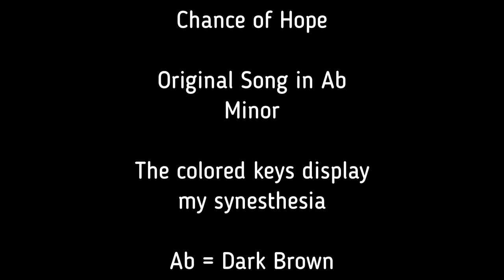Chance of Hope - Sad but Beautiful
Song Name: Chance of Hope

There is a sad but beautiful vibe in this song.

I first composed the melody when I was a sophomore in high school.

At the time, I was dating a girl that would become my first girlfriend.

It was at the beginning of the relationship I was inspired to compose this song based on the feelings it brought to me then.

The song is in Ab minor which is generally a dark brown but can apply to other situations too involving the setting sun with pink clouds.

My channel is a bit different from the Lucas channel but there is common ground in sad music on the piano.

Chance of Hope - Sad Piano - Music 2024 New Songs